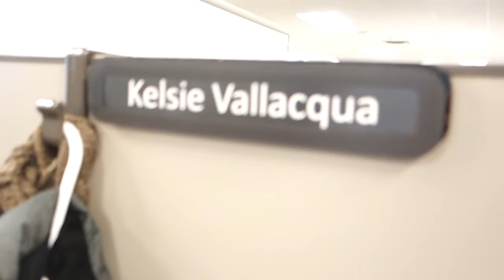Some things you should know.... | VEDA day 5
SOO excited to be vlogging every day in April! Are you doing VEDA?

Tune in every day in April for a new video!!

We're Kelsie and Anthony, a young and happily married couple from Kansas. We love fun adventures and we vlog those fun times and share them with all of you.

Here we treat you to an entertaining video that we put a lot of work and love into and we expect our guests to be polite and respectful. Wouldn't you expect the same? We do not tolerate any rude or irrelevant comments. If these rules are not followed, the comment will be deleted and the user may be blocked.